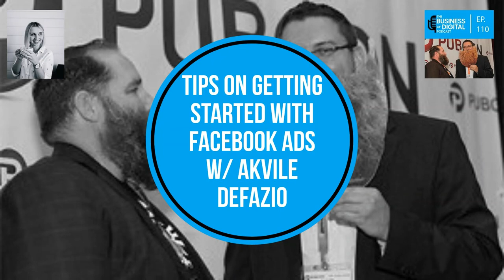Episode 110 – Tips on Getting Started with Facebook Ads w/ Akvile DeFazio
Tips on Getting Started with Facebook Ads w/ Akvile DeFazio

Get Tips on Getting Started with Facebook Ads with the guys and lots of help from Akvile DeFazio of AKvertise.

Below is a sample of the questions we covered in the episode and that you need to ask yourself prior to even worrying about your first ad.

What are your goals?
Who is your target audience?
What is your budget?
What should people expect to get (ish)?
What number of conversions do you need for AI optimization of campaigns?
And more if you listen to the episode.

For the podcast, full transcripts, links mentioned and full write-up of this episode: